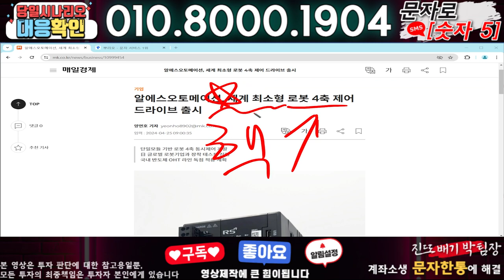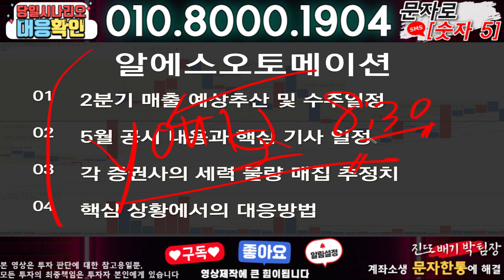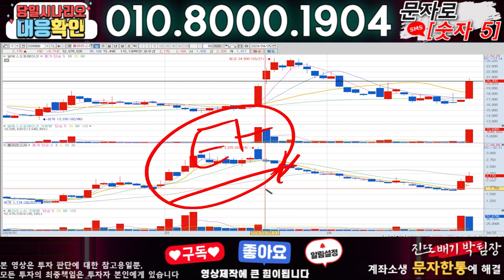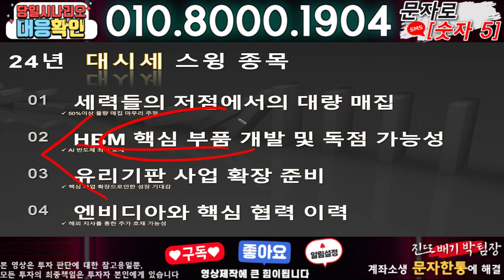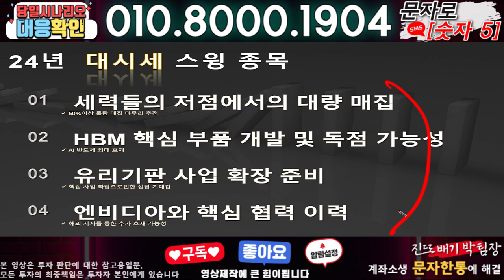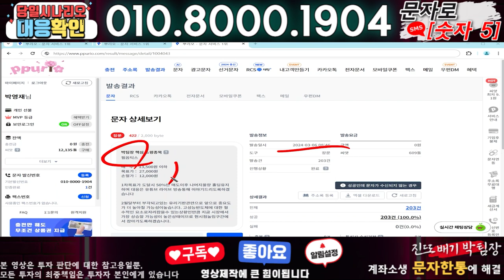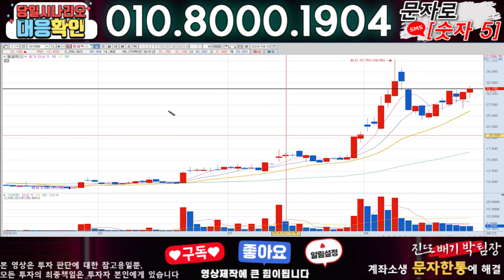알에스오토메이션 ) 3분전 기습속보-공식입장발표!! 무슨일인가?